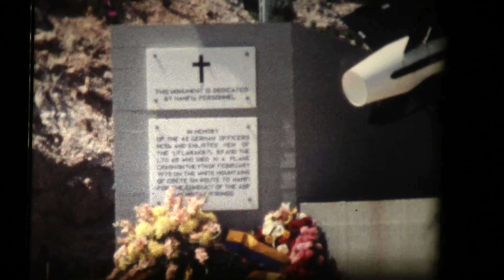1977 HAWK - Jahresschießen Teil 2 - Kreta - Griechenland - Cathomeproduction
1977 Jahresschießen 2./FlaRakBtl39 / 2.KB